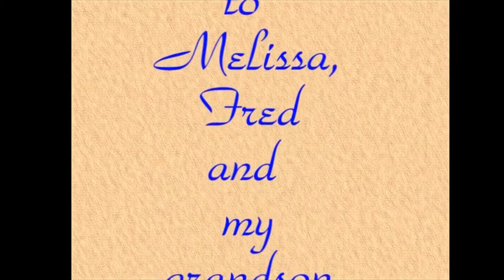Matthew 2007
My grandson Matthew